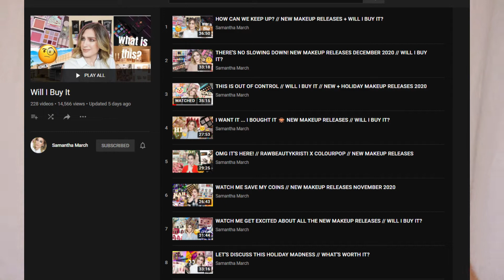New Makeup Releases, Add to Cart or not? Issy and Co, Colourette Cosmetics, Detail Cosmetics, & more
I am going to talk about new makeup releases and whether or not will I buy it? Add to cart? We’re going to discuss product releases from local brands as well as some well known international brands.

This series is inspired by Samantha March’s Will I Buy It?

//Products Mentioned//
Virago Cosmetics Prologue Palette, P1200

Issy & Co. Creme Blush in Brunette, Malibu, and Tutu, P349 each

Issy & Co Lip Mousse in Fatale, Sweet Talk, and All That, P399 each

Letisha Velasco x Glamskin Manila Skin Eyeshadow Palette, P899

Letisha Velasco x Glamskin Manila Glam Eyeshadow Palette, P899

Detail Cosmetics x Rei Germar & Mae Layug Velvet Flush, P249 each

Clover Beauty ResisTINT, P109 each  (sorry wrong info on video)

// Wassap? //

Get whiter teeth and a brighter smile in just 7 days!!!

Not valid in conjunction with other promos

//Music//

All opinions are my own and always will be! ILYSM!